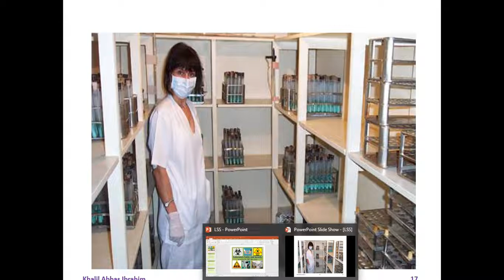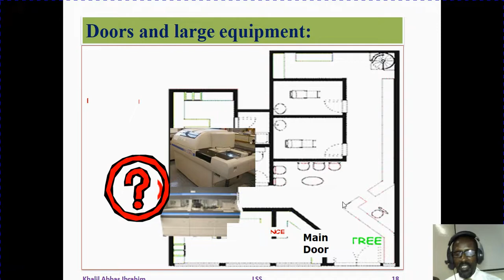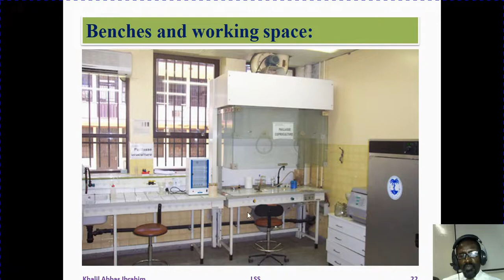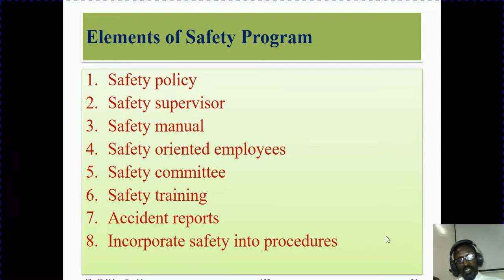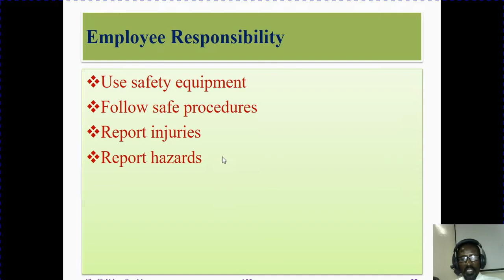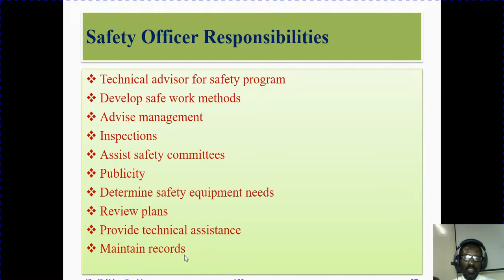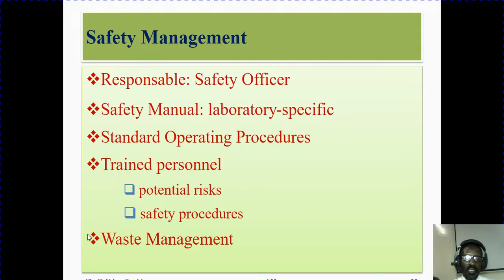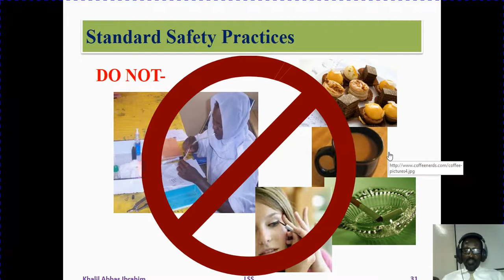Laboratory Safety and Security Edited & Instructed by Dr. Khalil Abbas Ibrahim-2